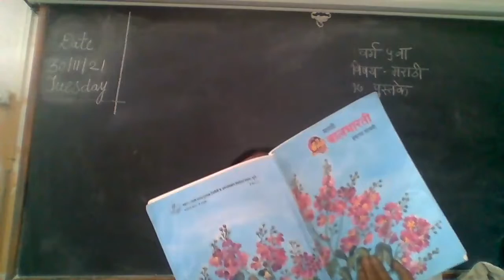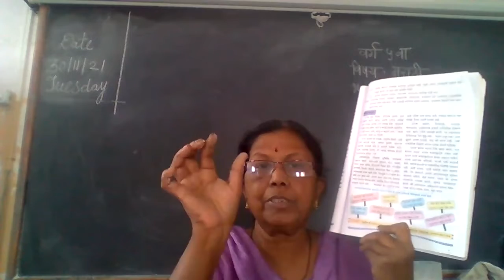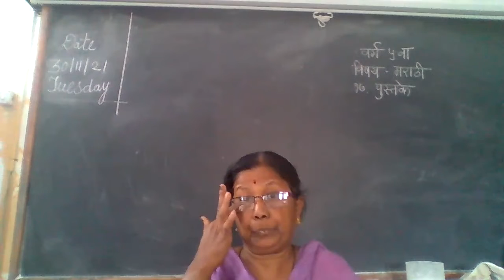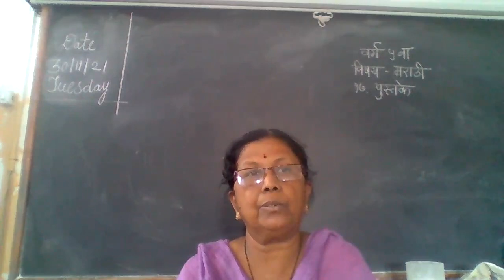STATE BOARD Std 5 Marathi